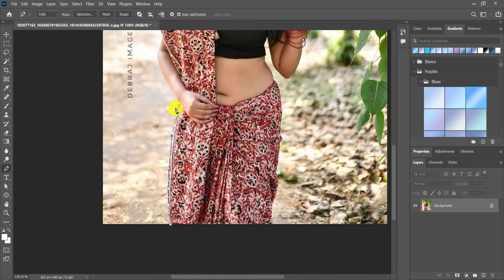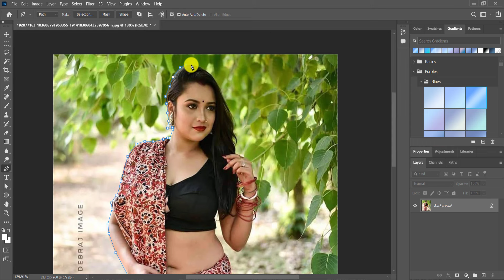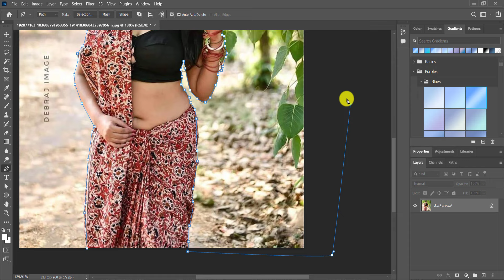heeriye (official video) jasleen royal ft arijit singh| dulquer salmaan| aditya sharma |taani tanvir